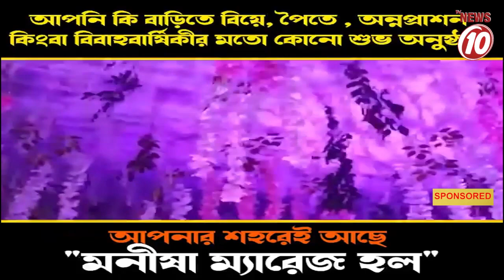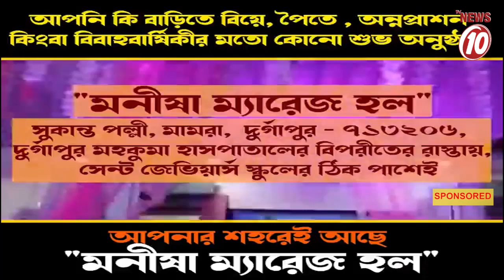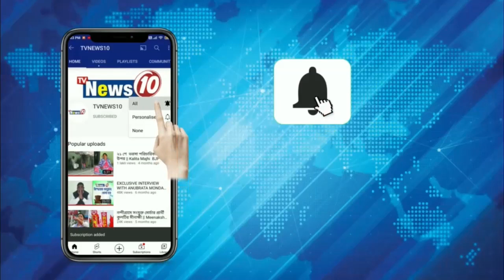মনোনয়নের পঞ্চম দিনে রণক্ষেত্র ক্যানিং